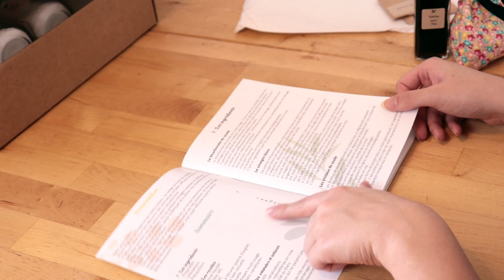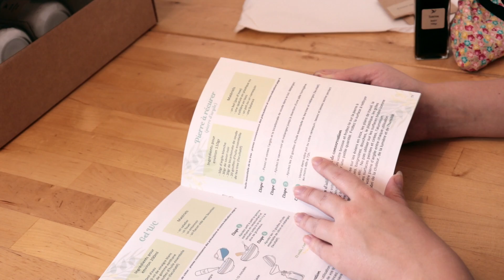On découvre l'e-shop du DIY 🧴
• Les produits •
(produit reçu gratuitement pour revue)